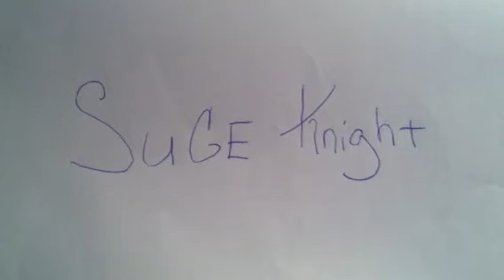..Suge Knight Shot At Chris Brown's Pre-VMA Party!!!..| ((News ))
Suge Knight Shot!thoughts
Suge Knight Shot!review / thoughts

Reports say that Suge Knight was shot multiple times at a pre-VMA party hosted by Chris Brown at 1Oak according to reports..It was said sources say that Knight is currently in the ICU, but his wounds are not fatal.Reports say sources at 1Oak  say they heard four shots around 1:30 am, though the post has since been updated to say Knight was hit six times.Reports say Brown has since tweeted about the shooting, apparently referring to it as "bullshit!!!"
Suge Knight Shot At Chris Brown's Pre-VMA Party!

This is a news story only there is no audio of video of suge,chris or anyone at the party in this video only news story thoughts...I edited the thumbnail myself